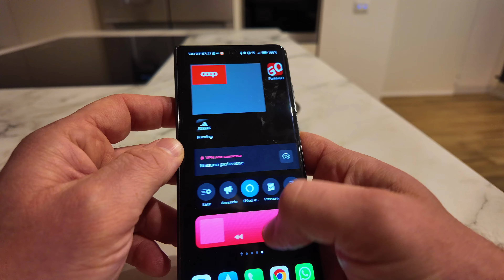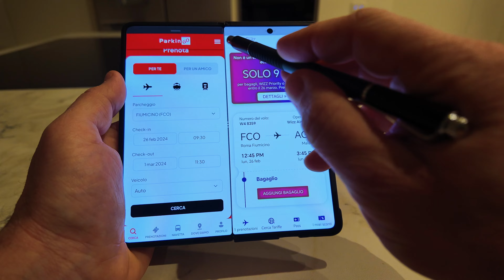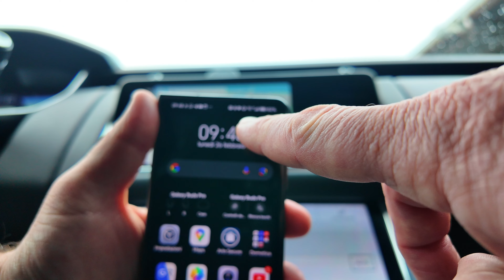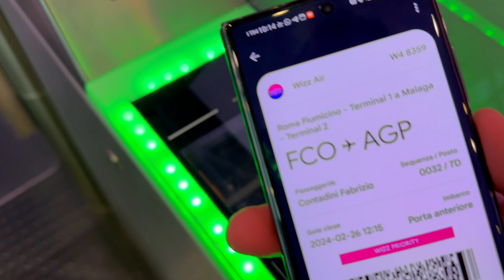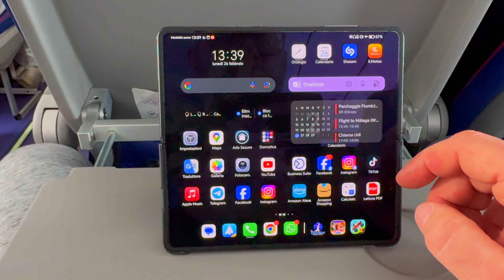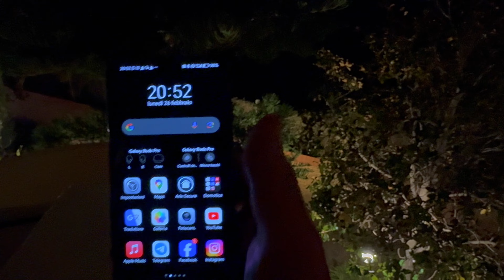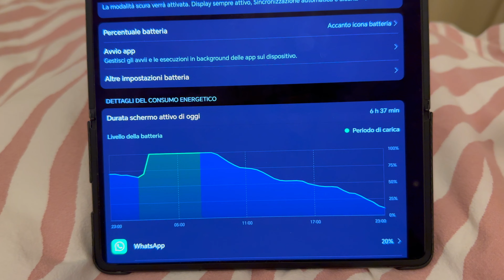Honor Magic V2! [GIORNATA STRESS!] Ci porterà a fine giornata? Scopriamolo insieme...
Oggi amici dopo che me lo avete chiesto in tanti vi porto sul canale la giornata stress del food del momento cioè Sono Magic V2!
Tra l'altro è stata una giornata stress davvero impegnativa considerando che nel mezzo alla giornata c'era anche un viaggio in aereo.
Non vi dico altro, soltanto mettetevi comodi e seguite questa giornata stress...
Buona visione!

Link acquisto:
✔️ Honor Magic V2

La mia attrezzatura per VIDEOMAKING | FOTOGRAFIA | VLOG:
✔️ Camera principale Canon R5
✔️ Camera secondaria Canon R
✔️ Osmo Pocket 3
✔️ Insta360 Ace Pro
✔️ DJI Mavic
✔️ DJI Mini 4 Pro
✔️ Microfono RØDE Wireless
✔️ Microfono DJI Mic Wireless
✔️ Microfono DJI Mic 2 Wireless
✔️ Microfono Lavalier
✔️ Microfono per Smartphone, Tablet o Pc
✔️ Microfono per i Vlog
✔️ Treppiede principale
✔️ Treppiede secondario
✔️ Testa fluida
✔️ Monopiede slider
✔️ Gimbal per Smartphone
✔️ Luci studio
✔️ Luci portatili da utilizzare ovunque
✔️ Obiettivo RF 16mm
✔️ Obiettivo RF 24-105mm
✔️ Obbiettivo RF 50mm
✔️ Obiettivo RF 85mm
✔️ Obiettivo RF 100-500mm
✔️ Obiettivo RF extender 2x
✔️ Filtri Canon
✔️ Filtri DJI mini 4 Pro
✔️ Filtri DJI Osmo Pocket 3
✔️ Monitor da studio e sul campo

La mia attrezzatura per montare video in Studio e per editing sul campo:
✔️ iPhone 15 Pro
✔️ Secondo smartphone
✔️ iMac 27'
✔️ MacBook Pro 16
✔️ MacBook Pro 14 M3 MAX
✔️ iPad Pro M2 12,9
✔️ iPad Pro 11
✔️ Monitor esterno
✔️ Monitor esterno 2
✔️ AirPods Pro
✔️ Magic Keyboard x iPad
✔️ Tastiera Logitech Combo Touch
✔️ Tastiera Logitech MX
✔️ Tastiera Apple
✔️ Mouse Logitech MX
✔️ Mouse Apple
✔️ Trackpad Apple
✔️ Apple Pencil
✔️ HDD x backup